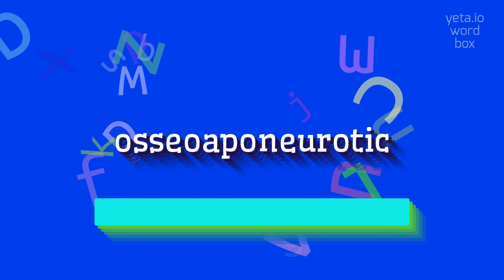How to say "osseoaponeurotic"! (High Quality Voices)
Watch in this video how to say and pronounce "osseoaponeurotic"!